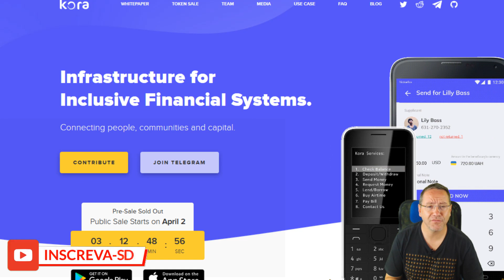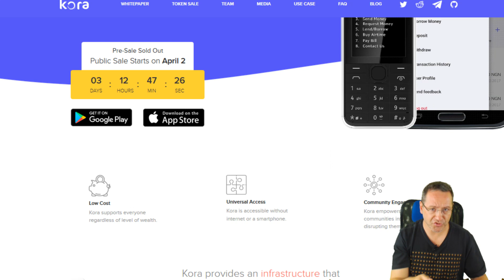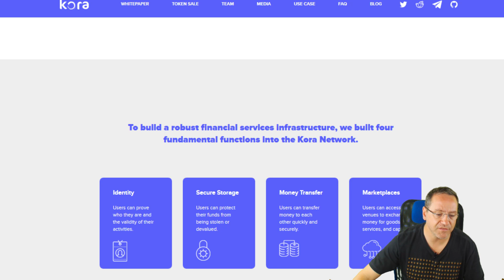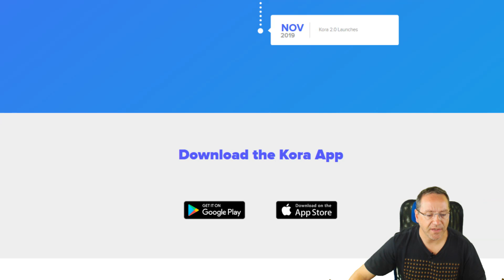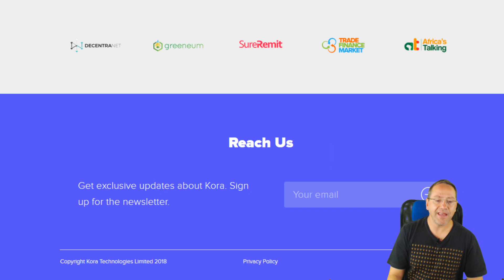Kora Network - infraestrutura para inclusão financeira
O principal diferenciador de Kora é o seu ecossistema. Nosso blockchain armazena identidades e transações, executa módulos de software e se conecta a outros blockchains, preservando a privacidade do usuário. Usamos o DPoS da Tendermint como um algoritmo de consenso, permitindo a escalabilidade enquanto mantemos a descentralização. O blockchain é protegido pelo Kora Network Token